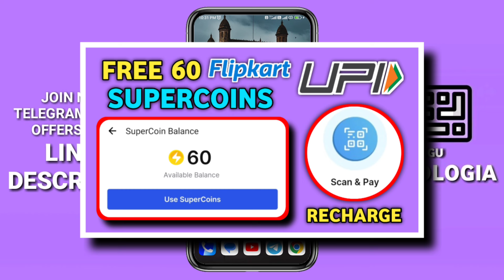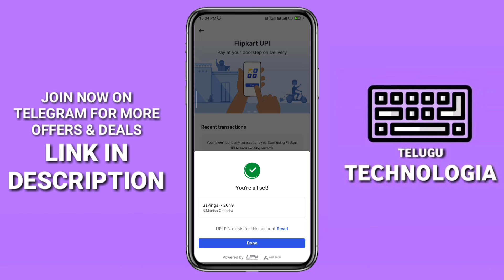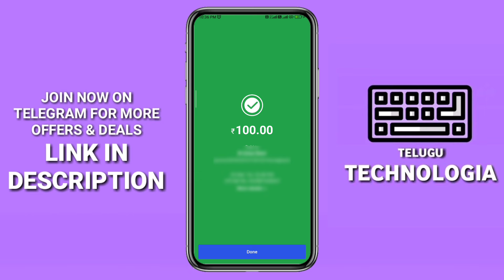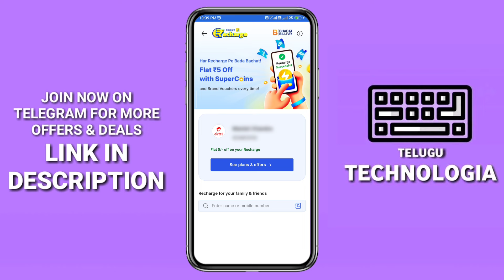Flipkart New UPI Offer - Free Recharge With Supercoins | Free Supercoin Offer | Telugu Technologia